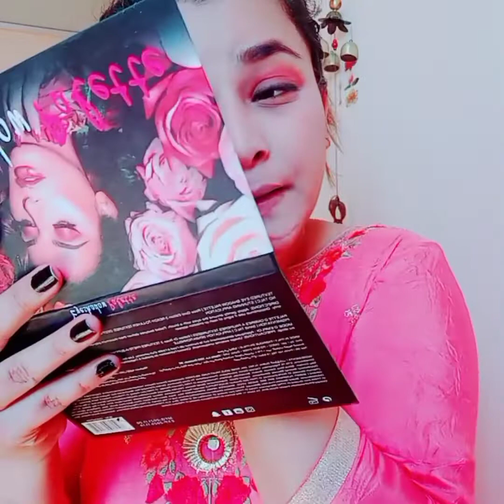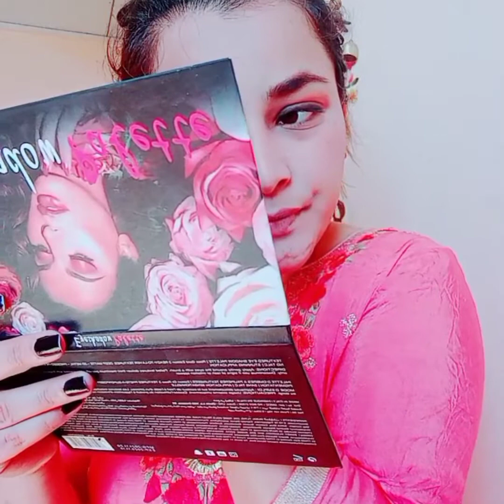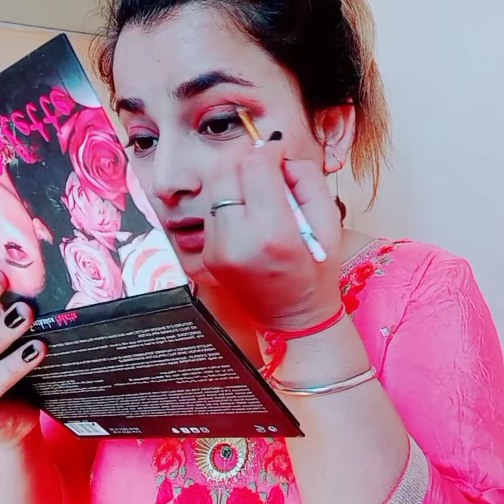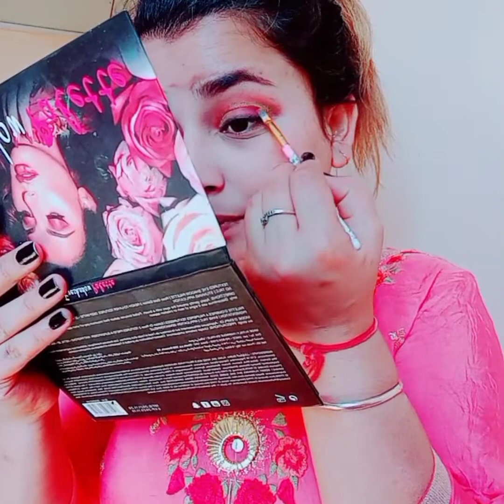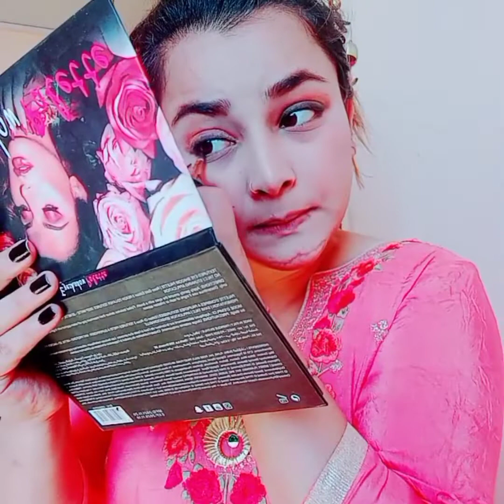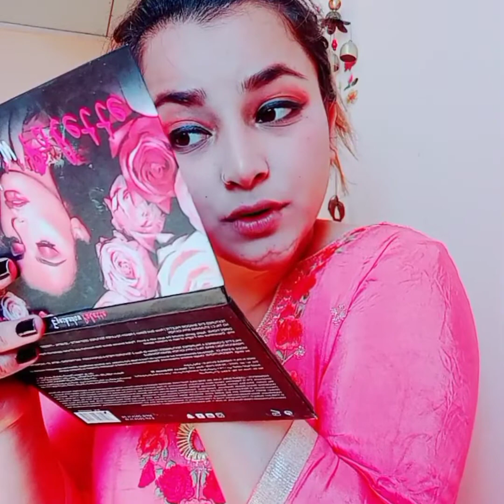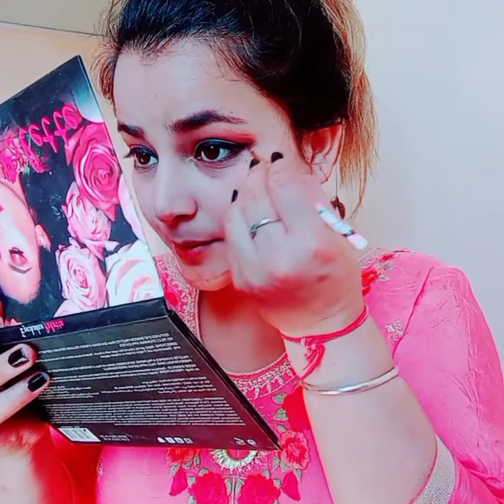Indian bride makeup/simple makeup for bride💄💄💄